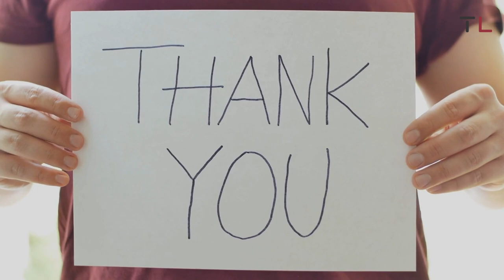The Untold Story of Ching Shih: The Most Feared Pirate Queen in History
Legend says Cheng married Ching Shih due of her economic acumen. Ching Shih allegedly used her knowledge of prostitutes to impress her high-powered clients. No Chinese sources confirm this story, though Ching Shih's developing financial skill during her pirate career is difficult to deny.

Ching Shih married Cheng I in 1801, and demanded shared pirate fleet command. Murray stated that her appointment as CEO of the confederation "demonstrates commercial competence." Mrs. Hon-cho-lo is the only other female captain Murray is aware of in Hong Kong.

Cheng I died at the age of six, six years into her marriage. His cause of death is unknown. He could have been killed in Vietnam or drowned in a tsunami. Ching Shih's death was painful.

Cheung Po Tsai, their adopted son and heir, was to receive the Red Flag Fleet from her husband. Ching Shih's stepson and the young fisherman who had slept with her husband was Cheung Po Tsai. Although adoption was common, a sexual relationship between an adoptive child and his biological father was unusual.

"'Adult' adoption was widely practised in China to establish a similar foundation for ongoing engagement, particularly of the economic or discipleship variety," Murray says. Cheng I adopted teenagers from fishing families on a regular basis.

After Cheng I died, Cheung Po married Ching Shih. She once again led the Red Flag Fleet.

Ching Shih's massive pirate fleet posed significant challenges. "There were usually a couple of women on board pirate ships, but it's unclear how active in piracy they actually were," adds Murray. Women on ships were not prohibited in South China. A pirate's widow would have struggled to manage such a large group of renegades.

Ching Shih's pirates kidnapped East India Company employee Richard Glasspoole in September 1809 and held him captive until December. According to his account, Ching Shih commanded 1,000 huge junks, 800 smaller junks, and 20,000 rowboats.

Ching Shih buried his fortune in a cave named Cheung Po Tsai after his adoptive son and girlfriend.

Ching Shih used strict rules to unite her vast pirate fleet. The code was strict: any pirate who gave his own orders or disobeyed his superior was executed immediately. The code now includes new female captive regulations. Pirates who raped women were executed. Both men and women are executed for consensual sexual behaviour.

Pirates who marry hostages, according to various versions of Ching Shih's edict, must treat them well (although others say that captains would have multiple wives). Murray believes the pirates respected her leadership and authority.

The Qing dynasty, Portuguese fleet, and East India Company all failed to stop Ching Shih's Red Flag Fleet. Ching Shih retired in 1810 after obtaining a Chinese pardon.

"What appears to have prompted the surrender was an internecine conflict between the Black and Red Fleets and their captains," Murray writes. The Black Flag Fleet initially surrendered to the Red Flag Fleet and then surrendered to it. She must have realised it was time to give up due to increasing external pressure on their repression and deteriorating internal cohesion.

Ching Shih died in 1844 at the age of 69. Her cultural legacies may live on. She was the inspiration for Mistress Ching, one of the nine Pirate Lords in Pirates of the Caribbean. We'll never know what she did after retiring, but we hope she slept and relaxed after her ordeal at sea.

Updated to reflect female pirate research.

The 2016 article has been updated for 2022.